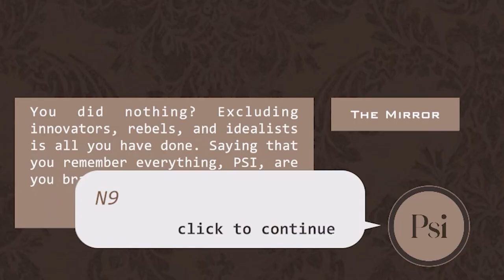Glitchescape Trailer (2023)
Glitchescape is a 2D puzzle narrative game that explores the theme of artificial intelligence painting.

The story takes place in an online art gallery called CyberLourve, which showcases AI-generated art. Players assume the role of a special visitor who is asked to help the AI curator PSI solve a hacking incident.